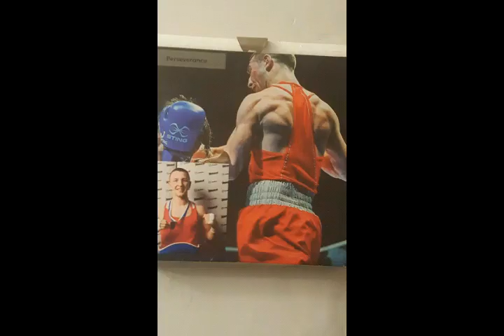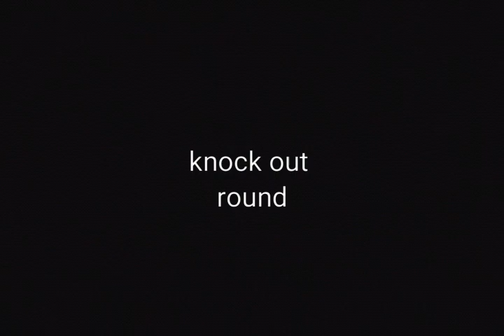Nathaniel Collins vs Monty Ogilvile Vlog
a vlog and a bit of the fight